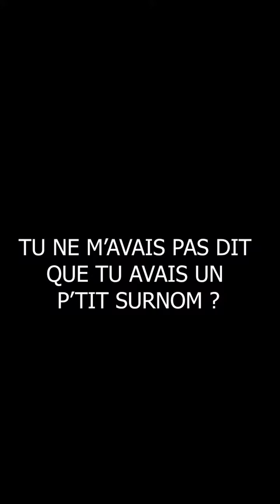"La P'tite Entrevue de Fanny", de Thomas GOUVET, Designer chez TAM TAM - VIDEO #6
Découvrez cette nouvelle vidéo, d'une longue série de "La P'tite Entrevue de Fanny", qui a pour but de mettre en lumière et de présenter d'une façon originale et décalée : mes clients, mes partenaires et mes coups de cœur dans le Sud Ouest de la France.

Aujourd'hui découvrez, Thomas GOUVET, Designer à TAM TAM Design. Un personnage adorable et vraiment très drôle. Une vraie partie de plaisir et de rigolade lors de cette première rencontre. Une personne discrète, humble mais tellement talentueuse ! Merci Thomas.

Testez ce site gratuitement pendant 1 mois en vous inscrivant via ce lien